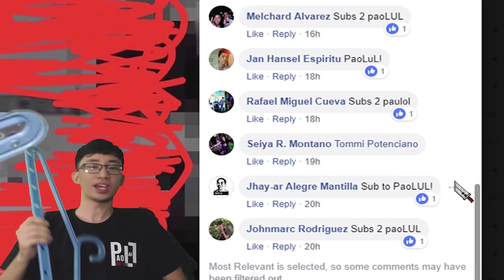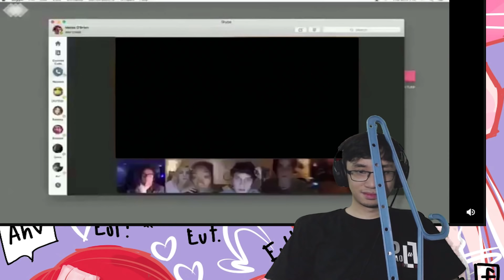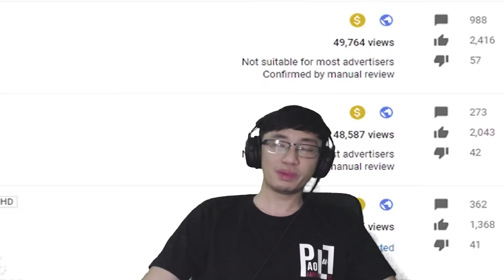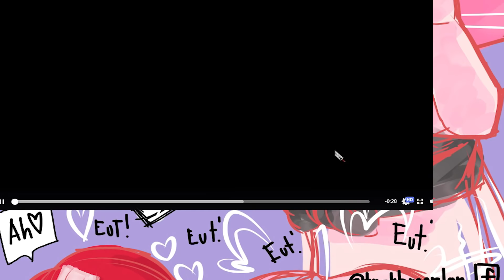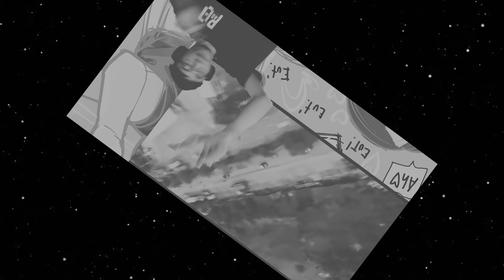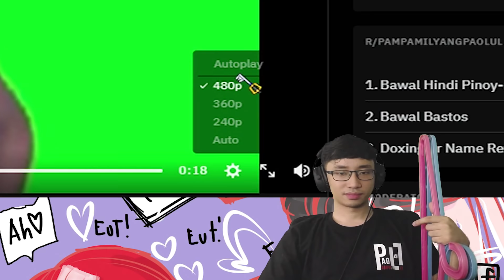FILIPINO REACTS TO SUKOT GREENSCREEN COMPETITION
Salamat sa mga nagpasa kahit sukot (cringe)! Walang deadline kaya gawa lang ng gawa (wag lang bata).
➤ Pindutin yung utong bell 🔔!

Intro by Michael Tangzo